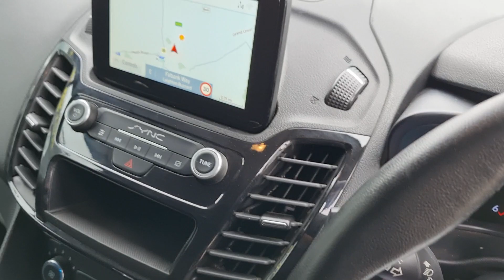Transit Connect 1.5 TDCI 200 Ecoblue Limited Panel Van